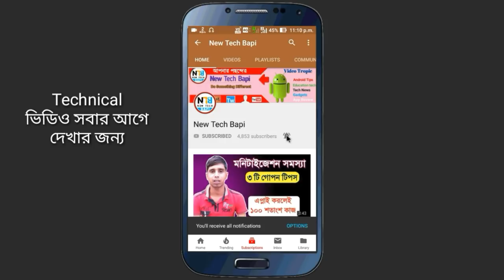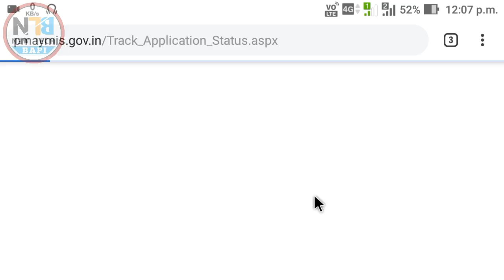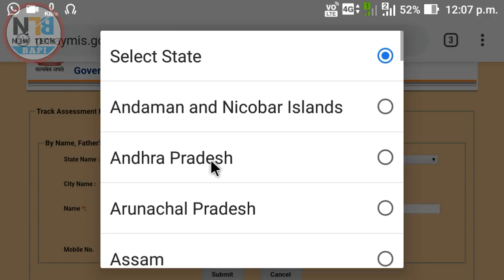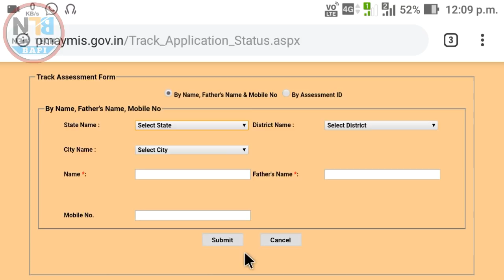Pradhan Mantari Awas yojana Assessment Status Check | online apply pradhan Mantari Awas Yojana 2019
-*  রেশন কার্ড সম্বন্ধে আরও ভিডিও দেখুন *-